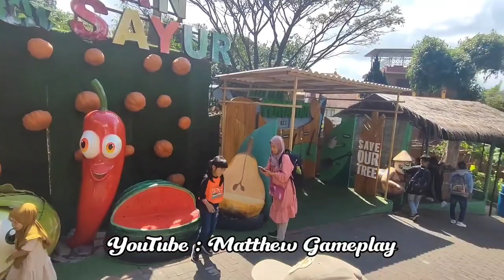Jatim Park 1, Part 6, Taman Agro & Taman Sejarah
Part 6
Taman Agro & Taman Sejarah